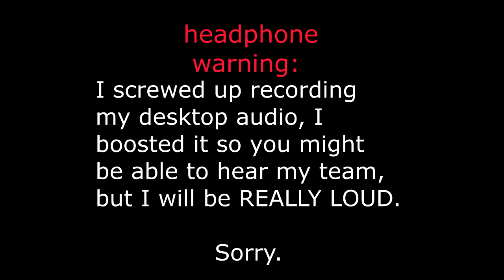Ambition S25 Episode 1